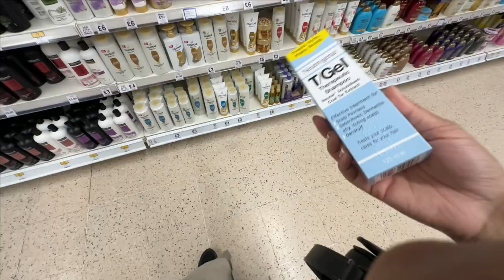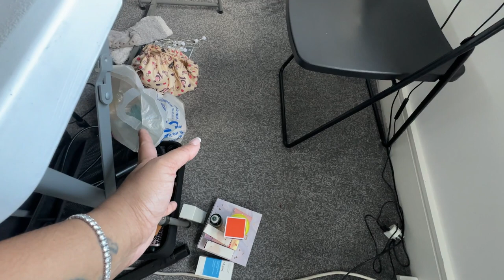EASTER WEEKEND VLOG | deep cleaning my makeup desk!!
I hope you all had a wonderful Easter!